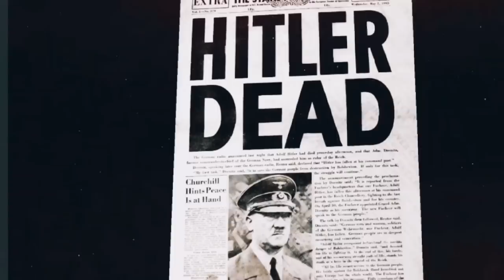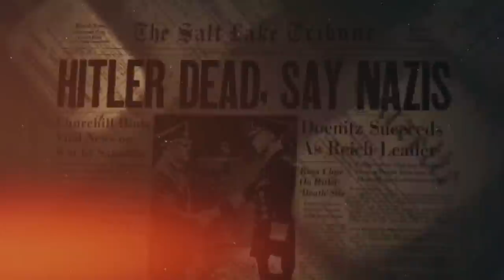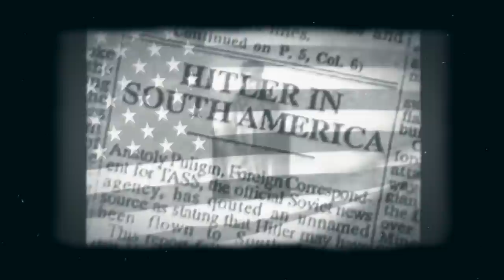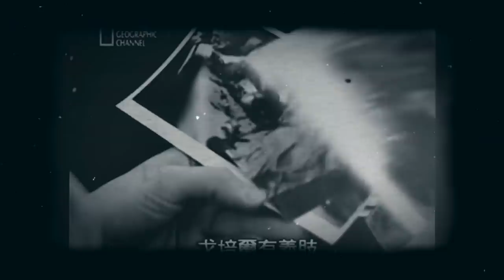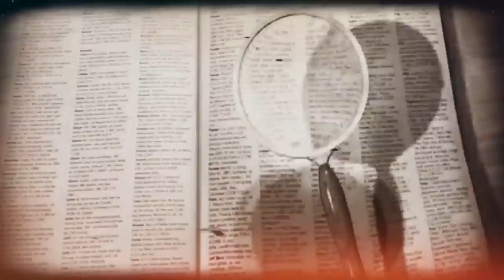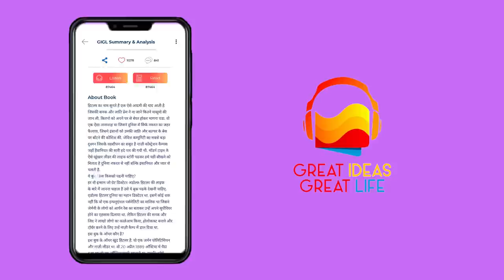WHERE IS HITLERS BODY | LAST 24 HOURS of HITLER'S Life | हिटलर की ज़िन्दगी के आखरी 24 घंटे | GiGL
2nd May 1945 ko Paris ke “stars and stripes” akhbaar me ye khabar chapto hai ki HITLER mar gaya hai.

Is akhbaar me likha gaya tha ki ek din pehle !st may ko german radio me announcement hui hai ki Adolf hitler mar gaya hai…aur german navy ke pehle commander in chief rahe Admiral Doenitz ab hitler ki position ko samhaalenge aur germany ko lead karenge.

... see video for full story

Jai Hind

Business Books